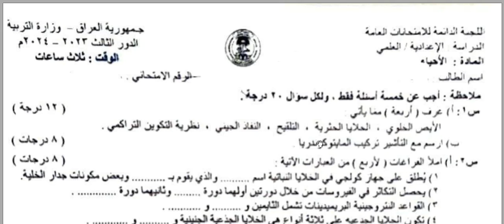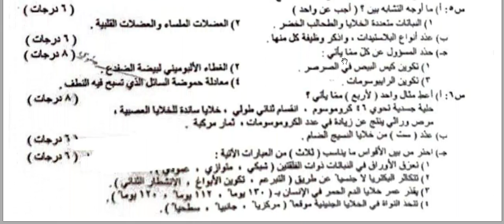اسئلة الاحياء للصف السادس العلمي الدور الثالث 2024